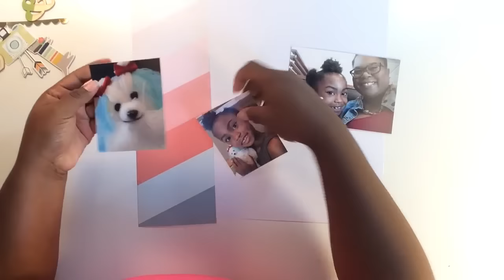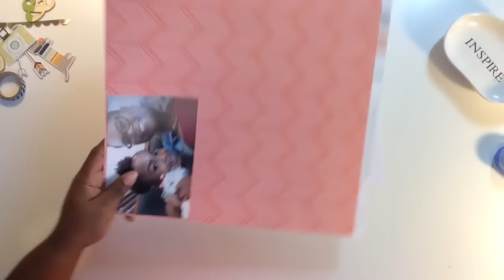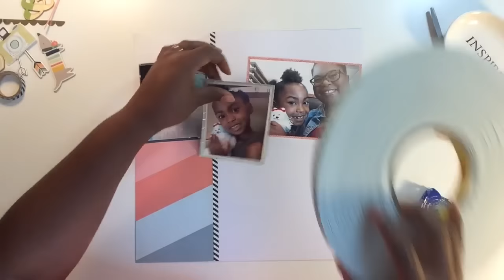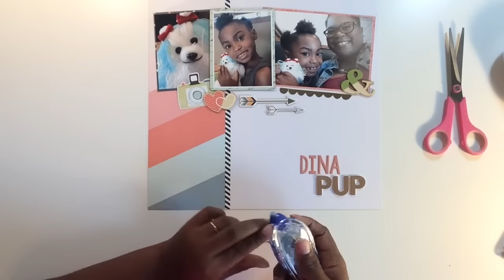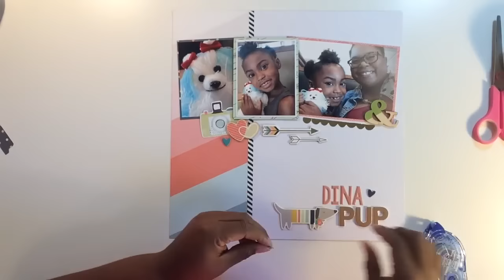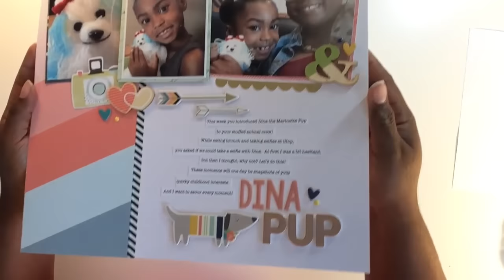Scrapbook Process Video - Dina Pup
This layout was created using the October 2016 Hip Kit Club kit.

~~~ LINKS~~~